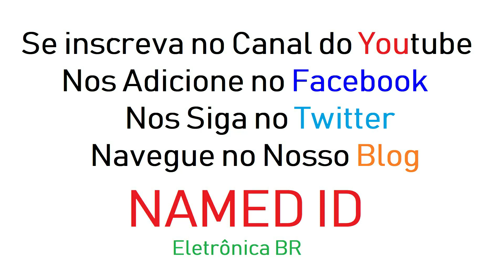SD Music Player Caseiro 🎧 Simples e Funcional🤩😱